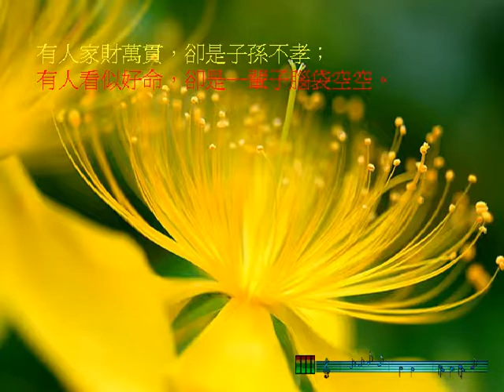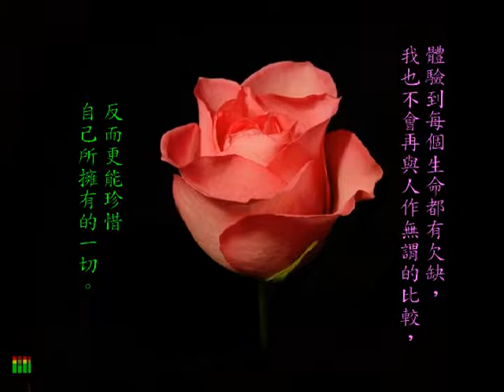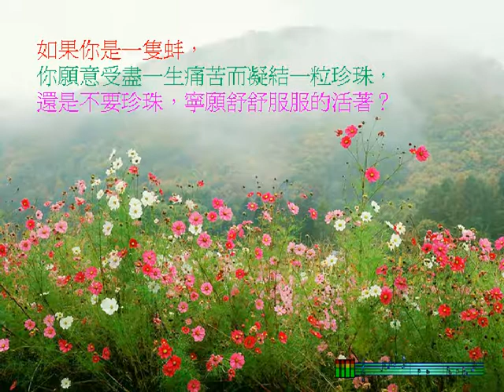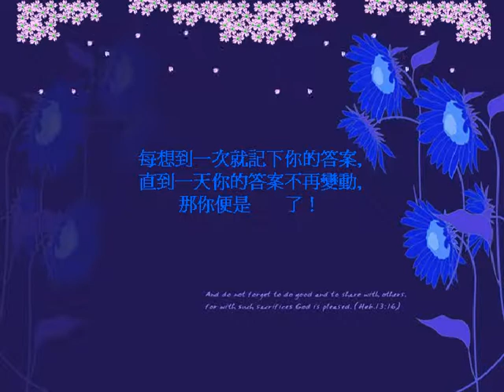不完美才是完美 PowerVideoTmp PowerVideoTmp 03 20 15 27 mpg